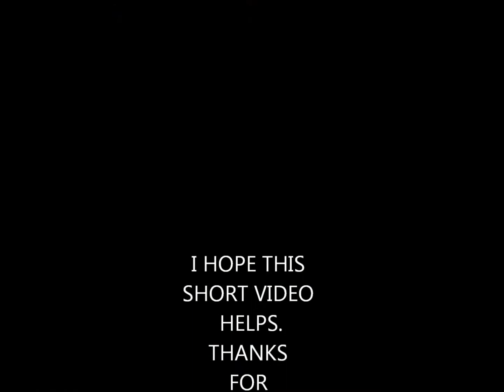soldering the Naze 32 pins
just showing the way i solder the pins on my Naze boards